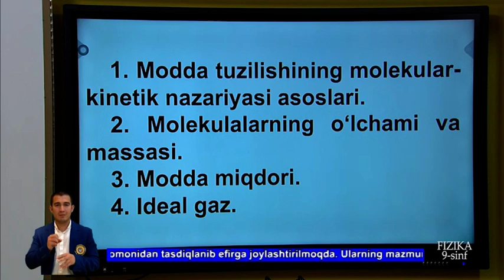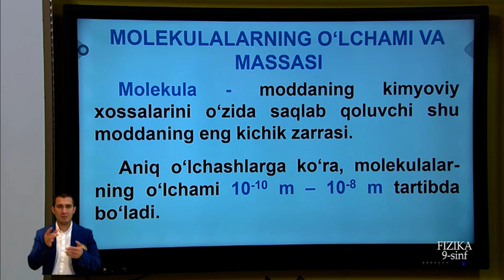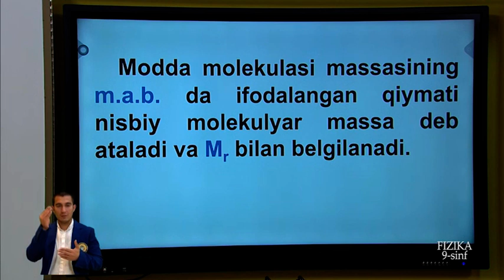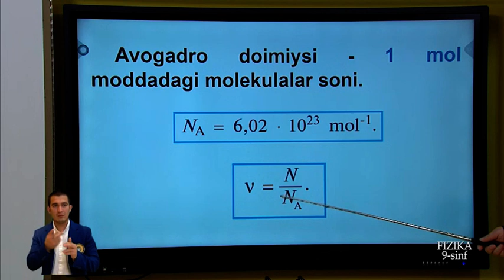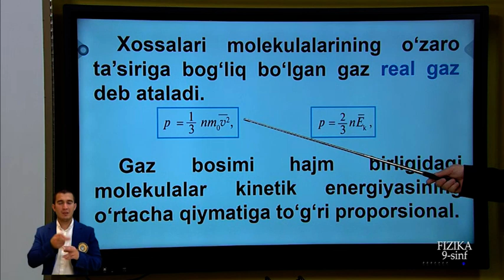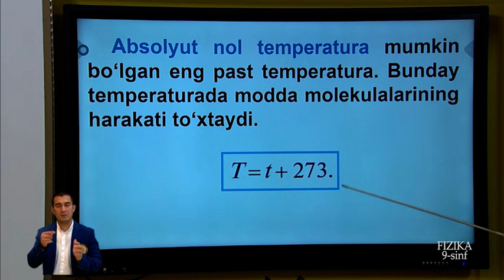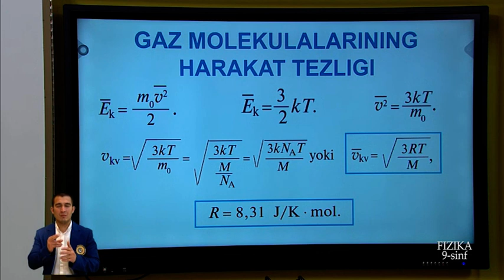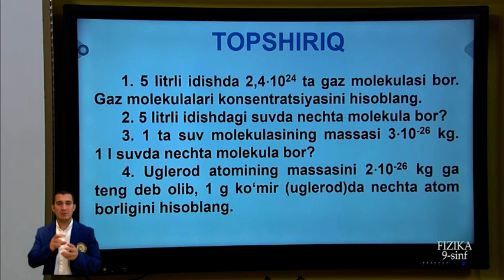9-синф. Физика дарси. 12.05.2020 й.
Видеодарслар. 9-синф. Физика дарси. 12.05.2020 й.